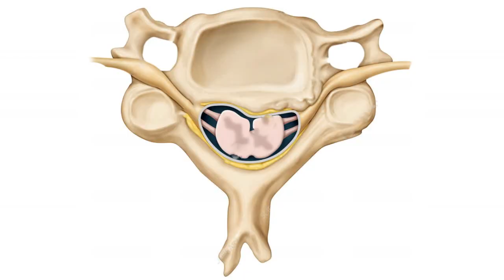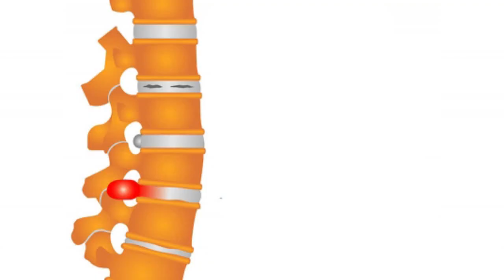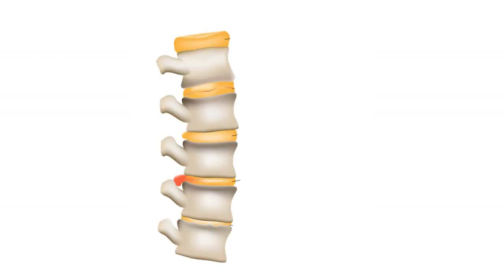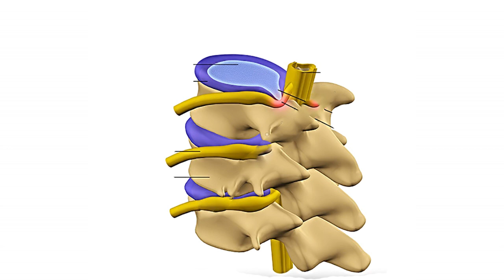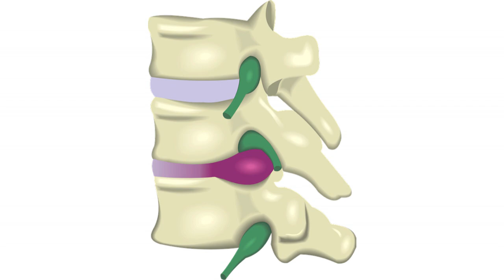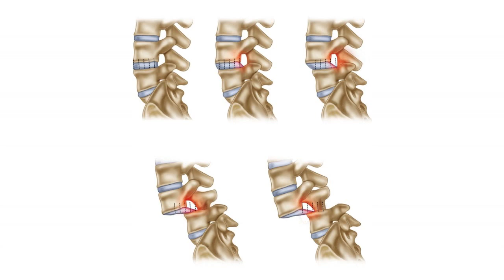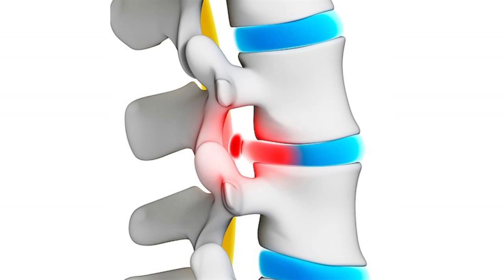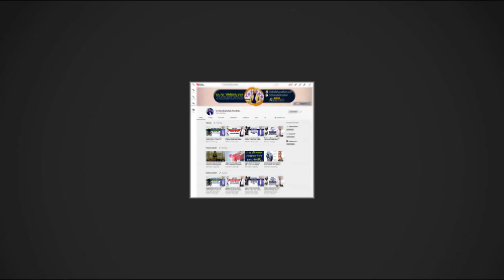বাত ব্যথা সম্পর্কে যেসকল বিশেষ তথ্য ও মুক্তির উপায় বললেন বিশেষজ্ঞ ডাক্তার || Bat Batha